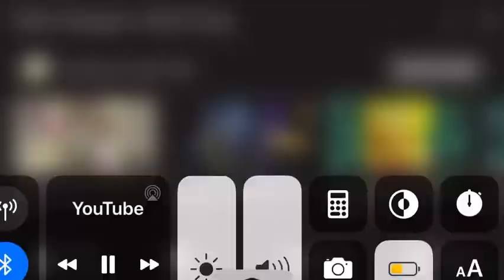bob’s Burgers butt song